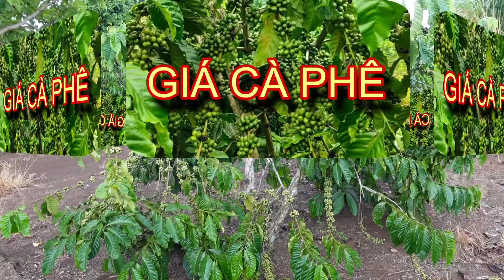giá cà phê mới nhất ngày 17/09/2024 giá tăng cao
giá cà phê mới nhất đắk nông hôm nay
giá cà phê mới nhất trong ngày
y giá cà phê mới nhất lâm đồng
giá cà phê mới nhất tại gia lai
dự báo giá cà phê mới nhất
giá cà phê mới nhất trong ngày hôm nay
Giá cà phê Tây Nguyên hôm nay